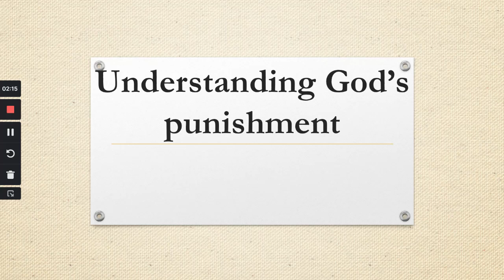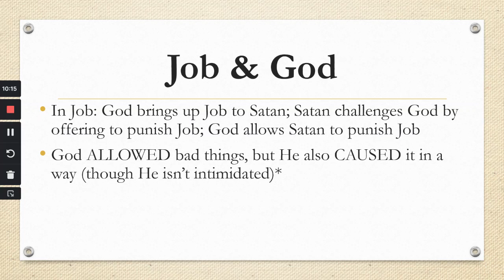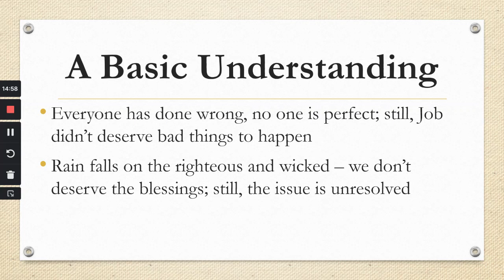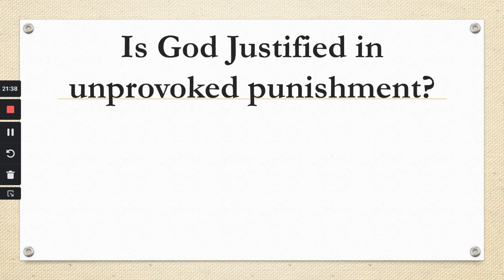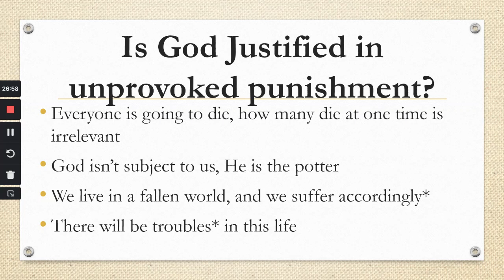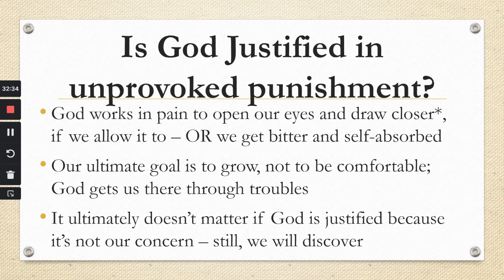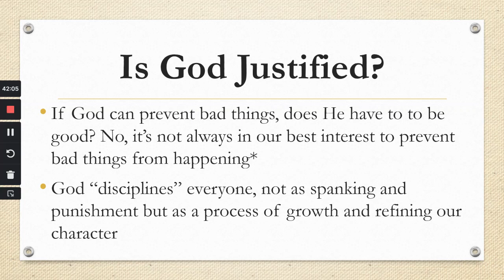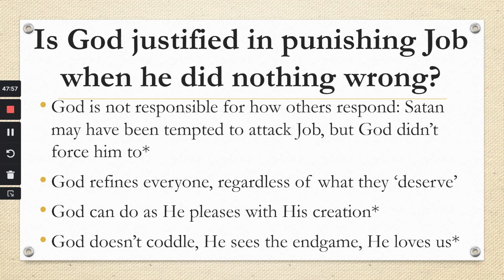Was God Justified in punishing Job?